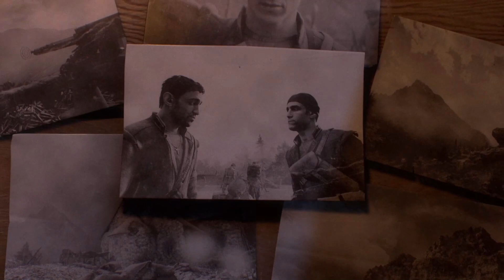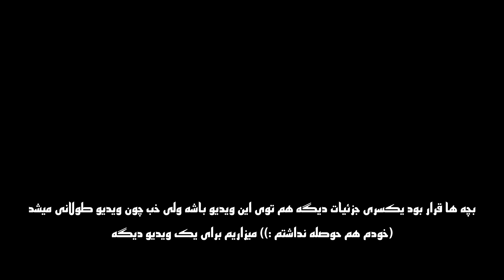Battlefield 1 چرا بتلفید 1 یکی از بهترین بازی های شوتر اول شخصه ؟ | بررسی جزئیات بازی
سلام دوستان

توی این ویدیو به بررسی یکی از بهترین بازی های نسل هشتم یعنی بازی بتلفید یک میپردازیم و با یکسری  جزئیات این بازی آشنا میشیم حتما تا آخر ویدیو رو تماشا کنید

ممنون از تماشا شما